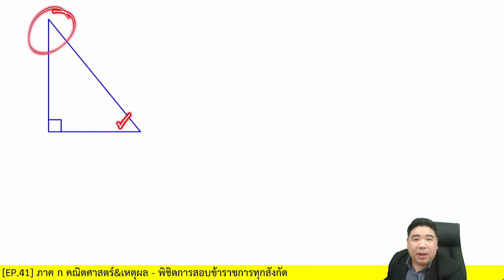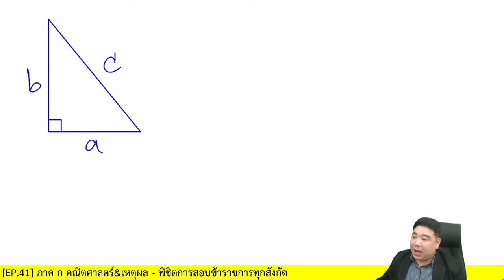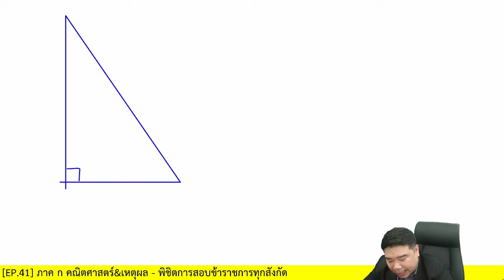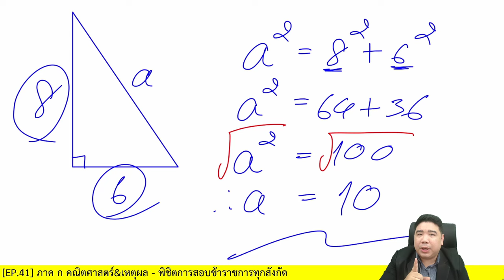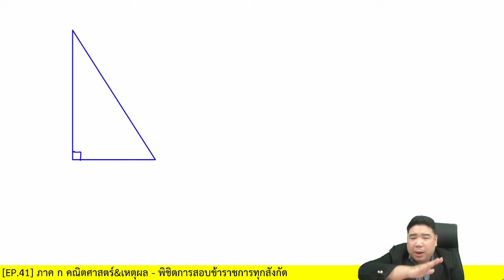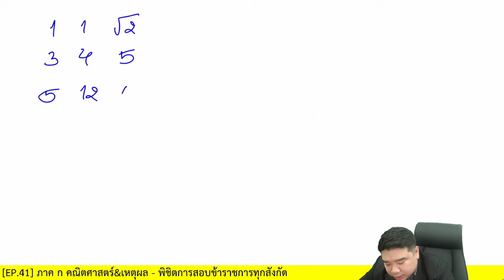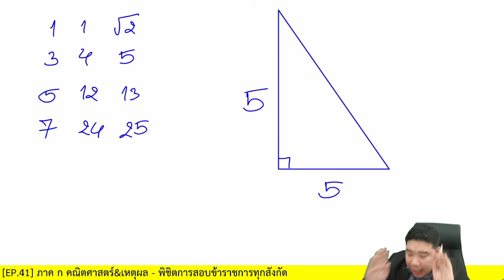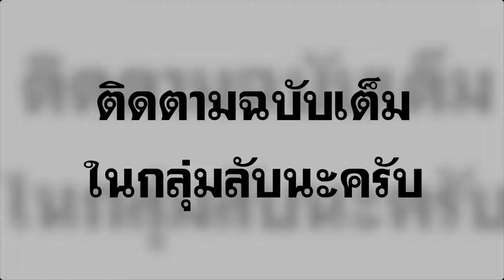[ปูพื้นฐาน] เรื่อง ทฤษฎีบทพีทาโกรัส | ภาค ก คณิตศาสตร์